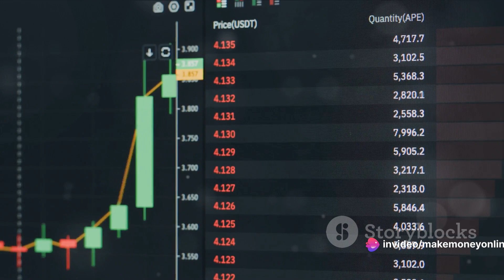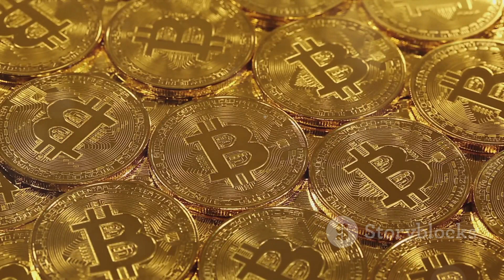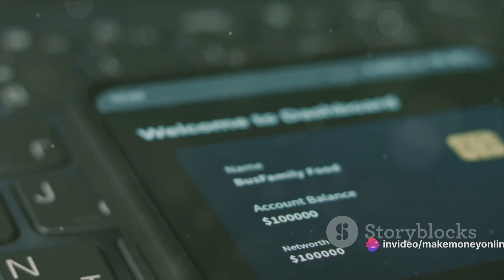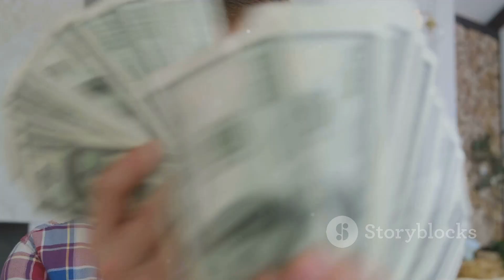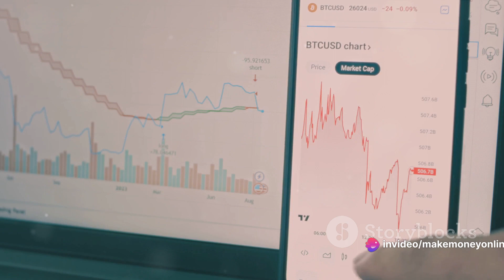How I Mined 2.8 BTC at 17 years old?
In this captivating video, join us as we follow the incredible journey of a 17-year-old tech-savvy individual mining 2.8 Bitcoins. This inspiring story is a testament to perseverance and determination in the world of cryptocurrency. Learn about the exciting world of Bitcoin mining and the potential for financial growth in the digital currency realm.

Witness firsthand the dedication and entrepreneurial spirit required for success in this field, and be motivated to pursue your own path towards financial freedom. Discover the power of investment and the opportunities that await those who are willing to take risks and embrace innovation.

Don't miss out on this thought-provoking journey that may just spark a new passion or ambition within you.